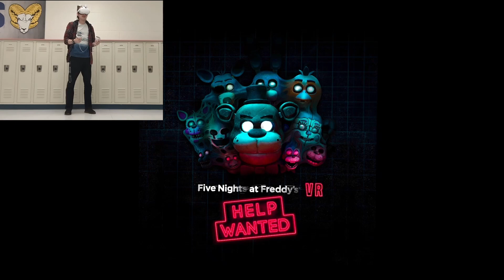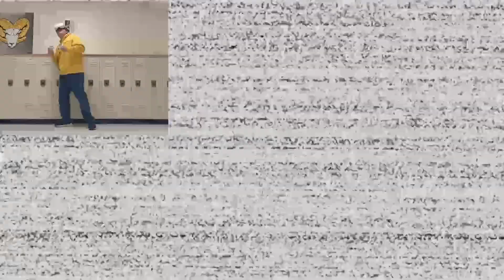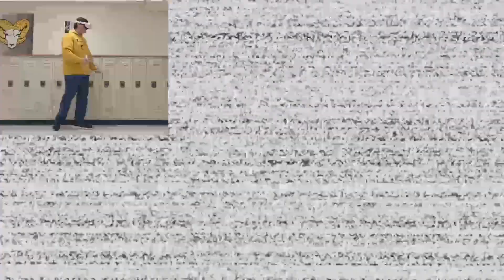FNAF VR In School, but we're Terrified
Ennard is Super Scary, you can't hear him...